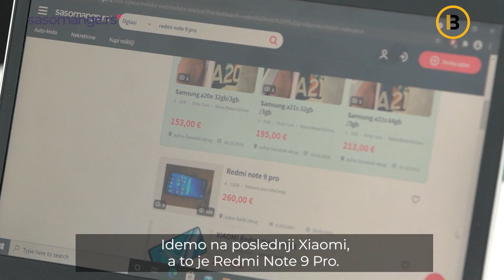Sasomange SASOTEST | Telefoni do 250 EUR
Treći SASOTEST nalazi se pred tobom! Danas zajedno sa jutjuberom Igorom Rakocijom preporučujemo telefone u cenovnoj kategoriji do 250 EUR. Hoćemo da čujemo i tebe! Piši nam u komentarima koji telefon u ovoj cenovnoj kategoriji ti biraš!